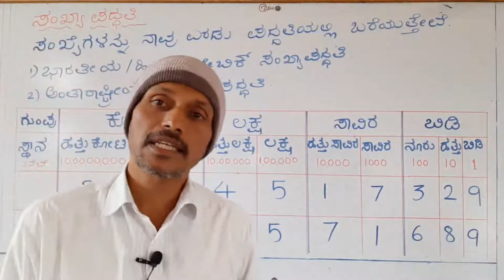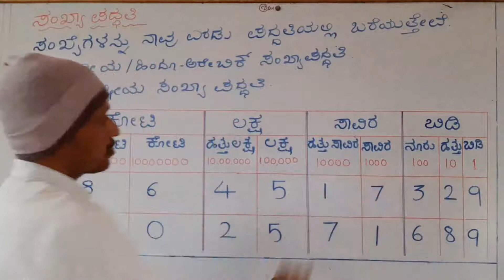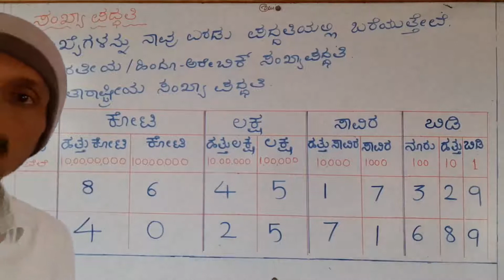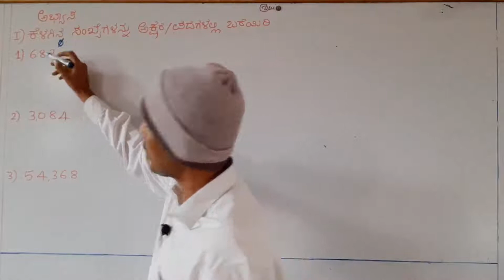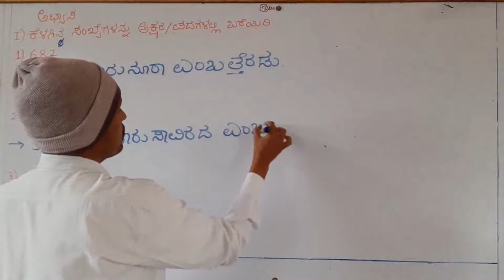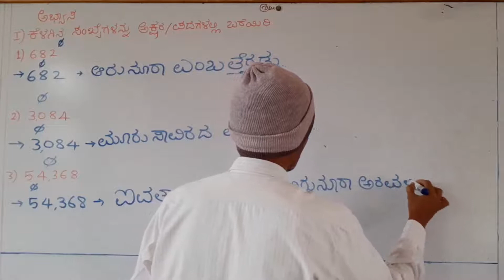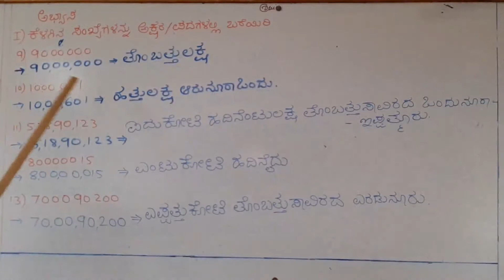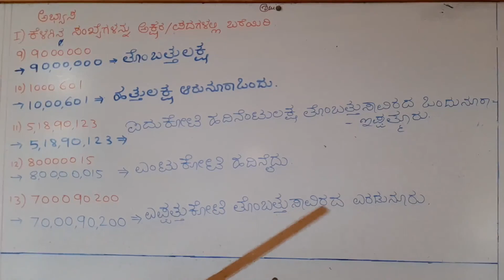Indian number system( part -01) Kannada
# ONLINE TCCS BALAGOKUL

In this video, I am teaching about ,The Hindu-Arabic numeral system ,which originated in India and is now used throughout the world  is a positional base 10 system …The base 1000 is also used (albeit not universally ),by grouping the  digits and considering a sequence of three decimal digits as a single digit .and A numeral system  (or system of numeration) is  a writing system for expressing numbers; that is a mathematical  notation for reprising of a given set ,using digits or other symbols in a consistent manner.

# ONLINE TCCS BALAGOKUL

# INDIAN NUMBER SYSTEM  KANNADA (PART -01)